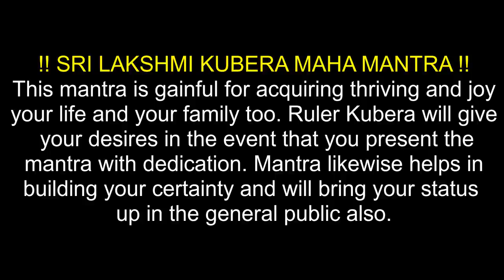Yakshaya Kuberaya Kuber Mantra for wealth money 108 counts without music vocals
“Om Yakshaya Kuberaya Vaishravanaya
Dhanadhanyadhipataye
Dhanadhanyasamriddhim
Me Dehi Dapaya Svaha॥”

ॐ यक्षाय कुबेराय वैश्रवणाय धनधान्याधिपतये
धनधान्यसमृद्धिं मे देहि दापय स्वाहा॥

This mantra is gainful for acquiring thriving and joy
your life and your family too. Ruler Yakshaya Kubera will give
 your desires in the event that you present the
 kuber mantra with dedication. Yakshaya Kuberaya Mantra likewise helps in
building your certainty and will bring your wealth money status
up in all the ways.

Kuber mantra,
Laxmi mantra,
Kubera mantra,
Mahalaxmi mantra,
Laxmi Kuber mantra,
Lakshmi mantra,
Kuber Laxmi mantra,
Lakshmi  Kuber mantra,
Kuber Ashta Laxmi Mantra,
Lakshmi Kubera mantra,
कुबेर मंत्र,
Laxmi Kuber mantra 108 times,
लक्ष्मी मंत्र,
bhakti bhajan mantra,
कुबेर अष्टलक्ष्मी धनप्राप्ति मंत्र,
Kuber Lakshmi mantra,
लक्ष्मी कुबेर मंत्र,
SRI LAKSHMI KUBER,
Lakshmi Diwali songs,
Sri Lakshmi Kubera Gayathri Manthram

Hello friends...I have some Important and Interesting Information to share through this spiritual Vibration channel
The channel includes topics on meditation, how to remain stress-free, mantras chants, and serene musical tunes.
I urge my friends to be part of this channel and help the channel to grow further.